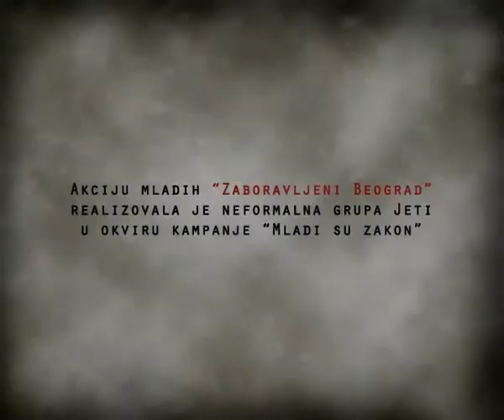OVA- Jeti- Beogradski okrug